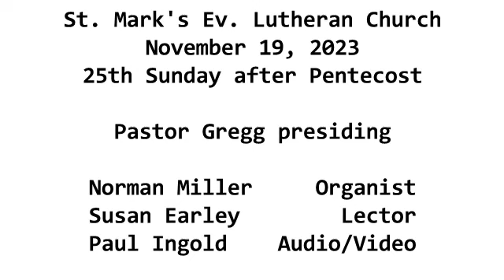11192023 25th Sunday after Pentecost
Sunday service for the 25th Sunday of Pentecost at St. Mark's Evangelical Lutheran Church of 933 Brookline Blvd. in Pittsburgh PA with Pastor Gregg.